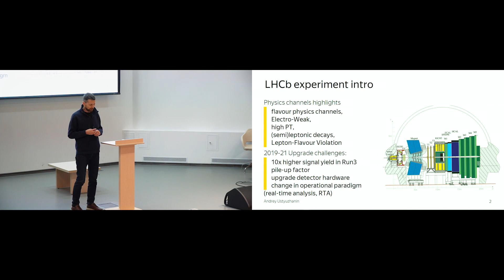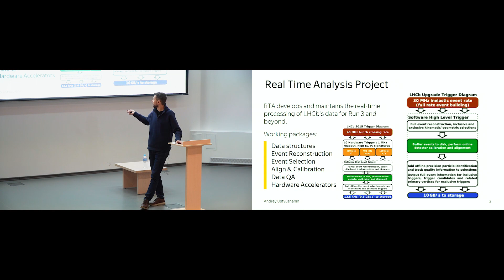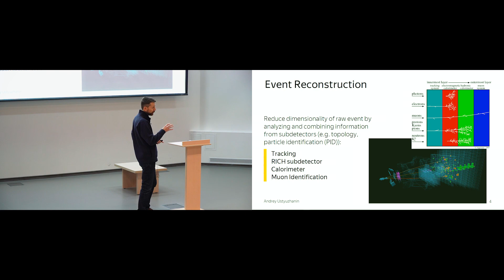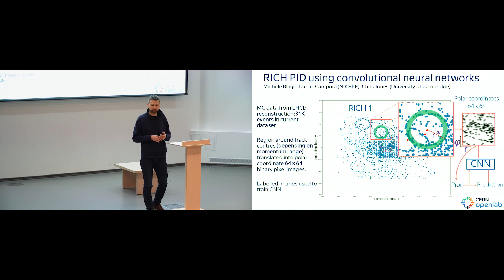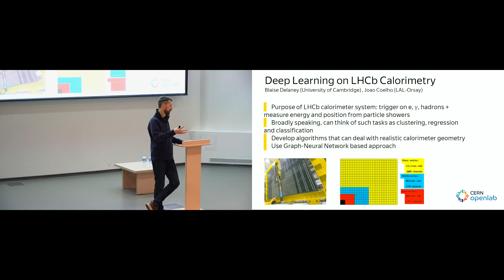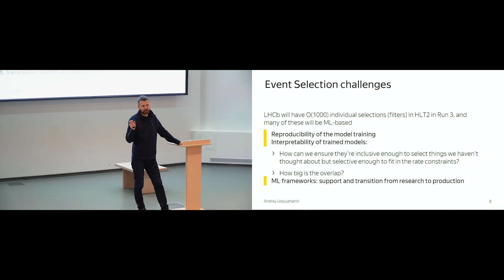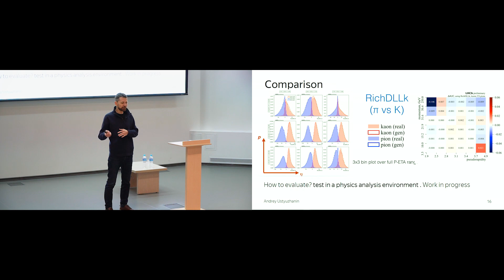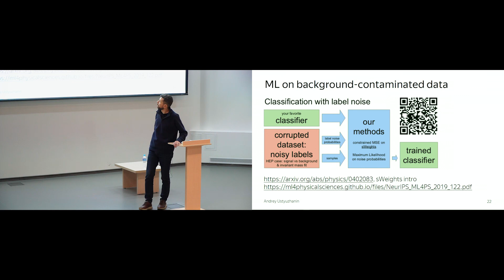[ML+Physics]: Open ML challenges for High-Energy Physics experiments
Андрей Устюжанин, НИУ ВШЭ